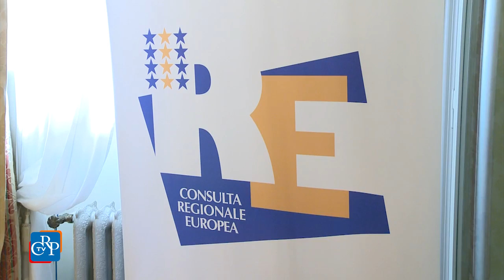CrpTv n.15 del 06 Maggio 2016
Edilizia sanitaria, concluso il dibattito
Documenti discussi in Aula
La festa dell’Europa

Il Consiglio regionale ha proseguito, il 3 maggio, il dibattito sulle comunicazioni dell’assessore alla Sanità su edilizia sanitaria e realizzazione di nuovi ospedali. L’Assemblea ha poi discusso e votato diversi atti di indirizzo.

PRIMO PIANO

01) Edilizia sanitaria, concluso il dibattito
Si è concluso il 3 maggio, con le repliche dell’assessore e il rinvio degli atti di indirizzo in Commissione, il dibattito sull’edilizia sanitaria e sulla realizzazione di nuovi ospedali in Piemonte iniziato in Consiglio regionale il 26 aprile. L’assessore ha risposto a tutti i principali temi sollevati durante la discussione. Per quanto riguarda la Città della Scienza di Torino ha precisato che non verrà esternalizzato alcun servizio ospedaliero ma solo la manutenzione e la gestione del riscaldamento. Il tema dell’edilizia sanitaria verrà approfondito in Commissione, dove sono stati rinviati i 5 atti di indirizzo presentati sul tema.

02) Documenti discussi in Aula
Nella seduta del 3 maggio, il Consiglio regionale ha discusso numerosi ordini del giorno e mozioni. 16 gli atti di indirizzo approvati, su diversi argomenti. Tra questi, le bonifiche e l’inquinamento, i Parchi, la Sanità, l’attività estrattiva, la videosorveglienza e i trasporti. In particolare sono stati approvati all’unanimità tre documenti per la soluzione del caso Regeni.

03) La festa dell’Europa
Viene celebrata per la prima volta con una cerimonia in piazza Castello, a Torino, il 9 maggio, la Festa dell’Europa. Nell’ambito della manifestazione, presentata a Palazzo Lascaris e promossa dal Consiglio regionale con il Parlamento europeo e il patrocinio della Città di Torino, si svolgerà la cerimonia di premiazione dei vincitori della 32^ edizione del concorso “Diventiamo cittadini europei”. I premiati, provenienti da tutte le province piemontesi, potranno partecipare a un viaggio studio a Bruxelles, presso le istituzioni europee.